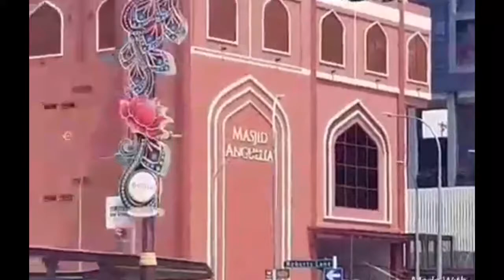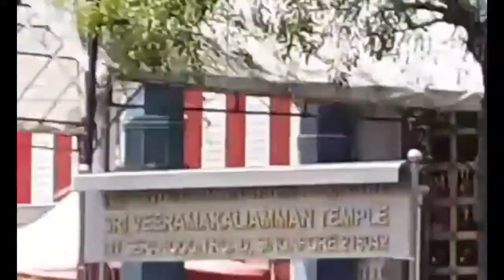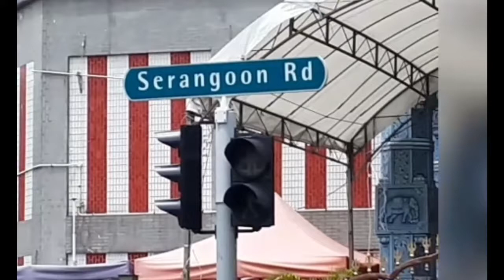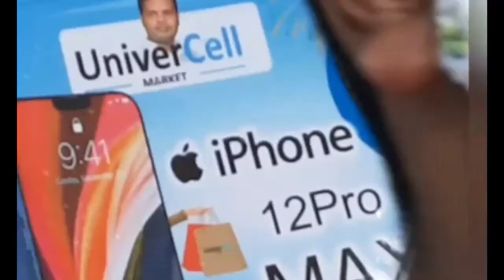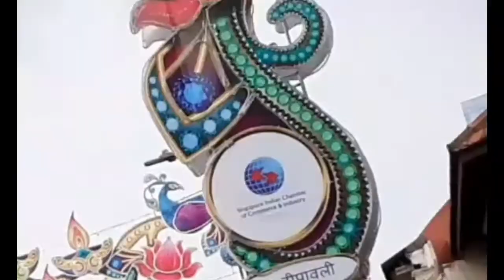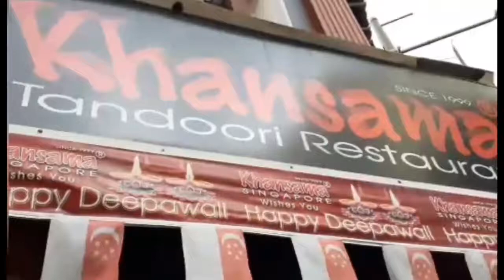MomshieAnalynVlogs Deepavali Festival Adventure in little India and city square mall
I visit little india during Deepavali festival ,the place is awesome come and join me watching  my adventure little india and city square mall ,pls dont forget to Subscribe Hit the bell for notification, like,share and comments below 👇 thanks for watching 🙏❤